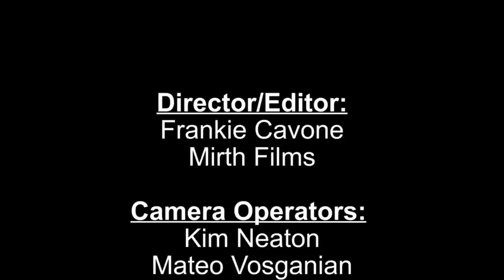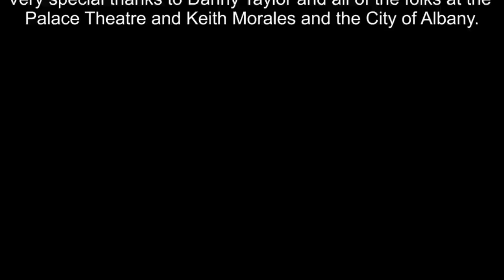moe. - Not Normal - Full Album Live From Palace Theatre - Albany, NY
Pre order Not Normal on vinyl!  Limited 2x10" colored LP available exclusively in our online store!

The arts have been severely impacted by the COVID-19 venue closures and historic theatres like the Palace Theatre need your help! Please consider making a donation to the Palace to ensure they can weather the storm until they are allowed to safely reopen.